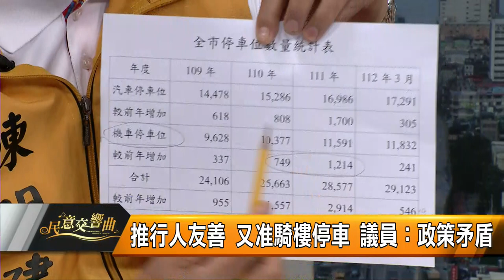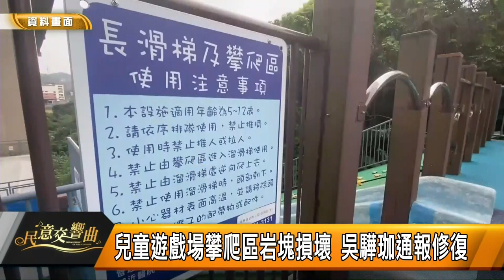民意交響曲｜112.05.19｜市議員張芳麗、市議員陳明建、市議員吳驊珈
市議員張芳麗、市議員陳明建、市議員吳驊珈

主題一：
全球顯學:淨零轉型 運具電動化
謝國樑砸錢投廣告爭電動機車預算 引質疑
送青年電動機車要砸15億 只有5.6％基隆市民認同

主題二：
探尋以人為本的街道設計 “騎樓”面面觀
推行人友善 又准騎樓停車 議員:政策矛盾
人行道破損害婦人摔傷 吳驊珈關心行人

主題三：
關注在地發展 為民喉舌為民謀福
張芳麗建議仁愛國小對面停車格改為家長接送區
兒童遊戲場攀爬區岩塊損壞 吳驊珈通報修復
阿拉寶灣潛力無限 陳明建：發展精緻旅遊
一區一聚會所~七個行政區至少各設立一所原住民聚會所
陳明建爭取原住民職業培訓及輔導考照

主題四：
打造健康之都 鼓勵民眾多運動

主題五：
傾地方心聲關懷弱勢 營造最有愛城市
結合社會資源 關懷弱勢民眾

主題六：
SDGS追求永續 營造更優質居住環境
慢活◆友善◆永續 賦予老舊建物/空地新生命